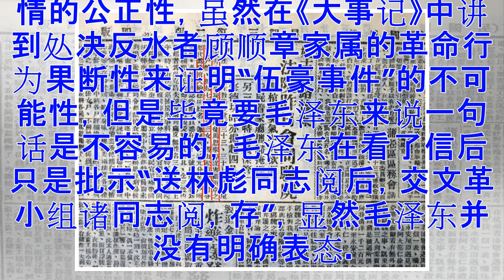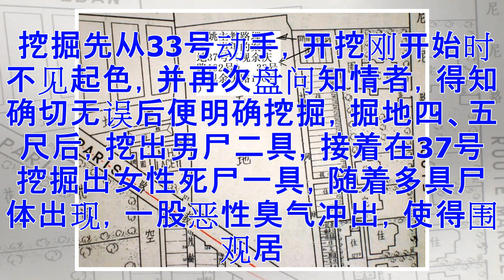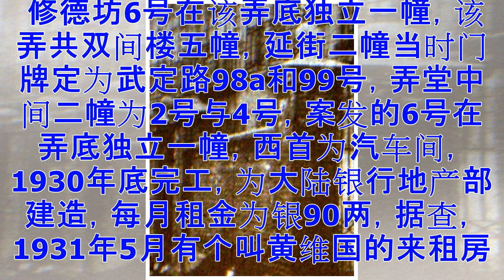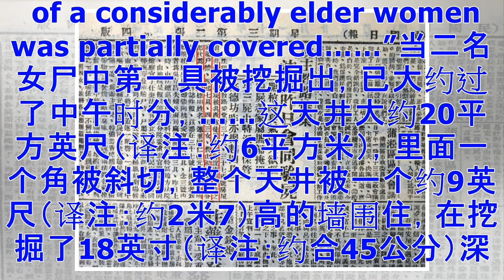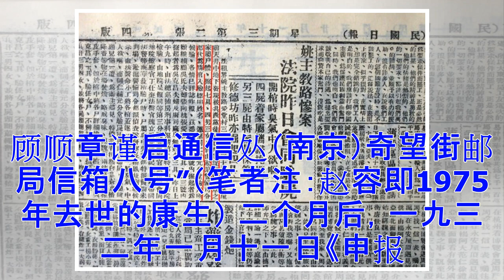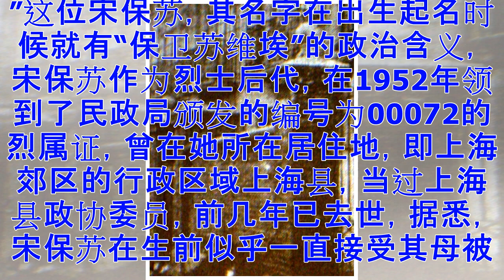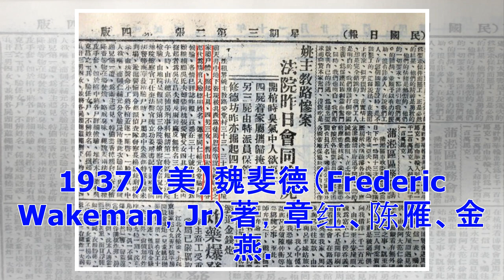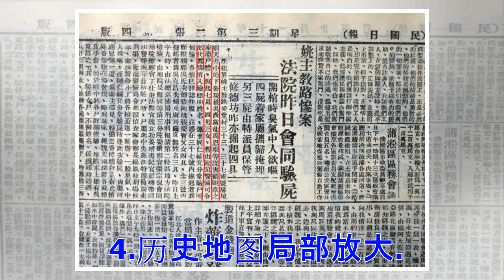1931年顾顺章灭门事件首次详细考证 灭门案总指挥是周恩来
1931年顾顺章灭门事件首次详细考证 灭门案总指挥是周恩来
一、回首，四十年前那无法控制的混乱局面 1967年5月文革进入了高潮，北京红卫兵和造反派对周恩来发难，抛出当年国民党时期报刊关于《伍豪等脱离共党启事》，并准备楸反水者来打倒周恩来（周恩来卅年代笔名之一为伍豪），而这份《启事》实际上是国民政府为了报复周恩来而做的一个举动，因为在此前周恩来已对反水者顾顺章的家属进行了秘密处决，虽然在1932年3月中共中央已经证实这个《启事》是国民党用来诬陷周恩来并瓦解中共的一个阴谋，并且中共中央也曾以“中华苏维埃临时中央政府主席毛泽东”的名义发布告澄清了事实，但是此时周恩来心中还是不平静，调阅了卅年代年上海的旧报，把1931年到1932年报刊有关伍豪事件等内容编为《大事记》连同一封信呈交给毛泽东，再次阐述了所谓伍豪反水事件的全部过程，在这份呈交给毛泽东的信中附上的《大事记》中周恩来如下写道：“1931年1月中央开六届四中全会，4月顾顺章汉口被捕，向蒋介石自首，5月中央决定消灭顾顺章家属10人”。 《大事记》接着又写道：“11月特科王世德（老先生）被捕，供出顾顺章家属被消灭，11月21日，国民党下令发掘尸身，在法租界姚主教路爱棠村37号、33号，胶州路武定路...